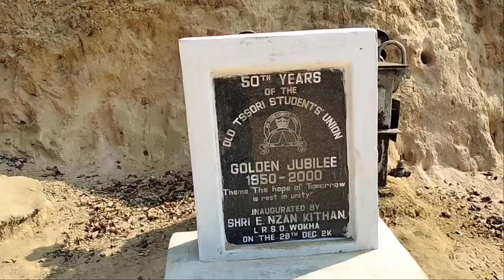Marry Christmas ☃️🎄 25/12/22